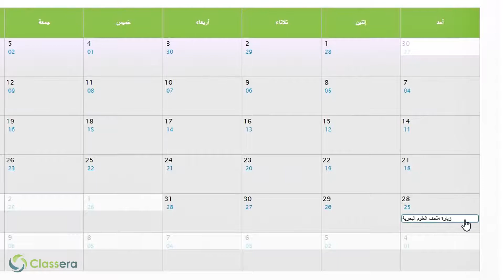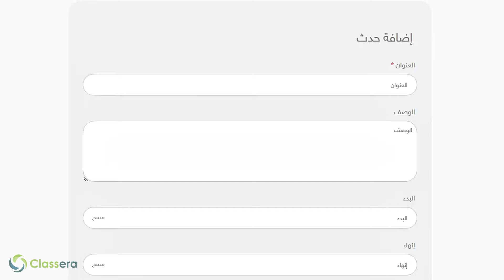كلاسيرا المدير | التقويم